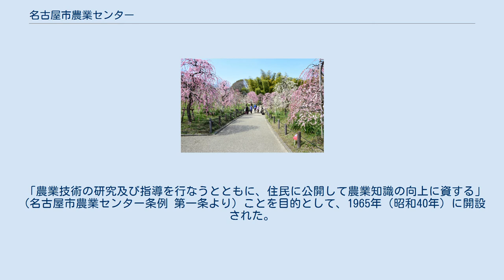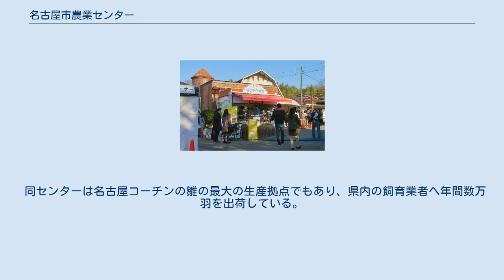名古屋市農業センター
名古屋市農業センター（なごやしのうぎょうセンター）は愛知県名古屋市天白区天白町大字平針字黒石にある施設。
名古屋市が設置しており、農業に関する研究や指導、普及啓発を行う。
愛称は「delaふぁーむ」。
 同施設に対して、民間活力の導入が検討されている。
 「農業技術の研究及び指導を行なうとともに、住民に公開して農業知識の向上に資する」（名古屋市農業センター条例 第一条より）ことを目的として、1965年（昭和40年）に開設された。
当初は農業・畜産技術の研究指導のほか、家畜や肥料・飼料の改良などを手がけてきたが、近年では農業公園としての側面が強くなっており、市民を対象とする講習会や体験教室などが多く催されている。
 敷地内にはウシやヒツジなどの放牧場や10種類以上のニワトリを展示する鶏舎などの畜産施設、ベゴニアなどを育てる複数の温室、有料で貸し出される市民菜園などがある一方で花壇や散策路が整備されている。
また、園内には12品種・700本余の枝垂れ梅が植えられた梅林があり、毎年2月から3月には特に多くの人が訪れる。
 同センターは名古屋コーチンの雛の最大の生産拠点でもあり、県内の飼育業者へ年間数万羽を出荷している。